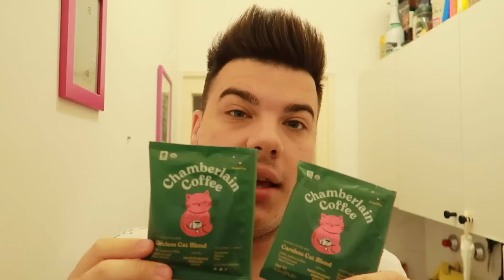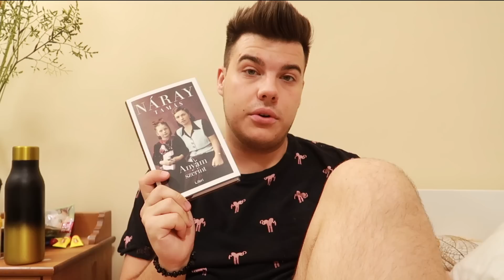Meg tudom magyarázni…🐱| VLOG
Reklám | A videót a Hallgatói Önkormányzatok Országos Konferenciája támogatta.